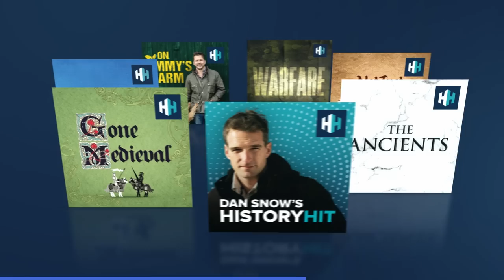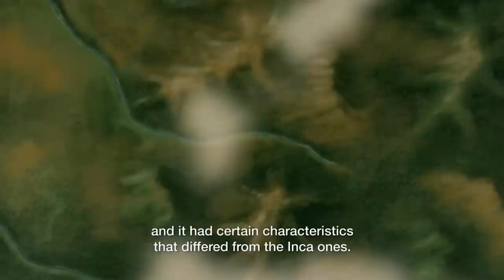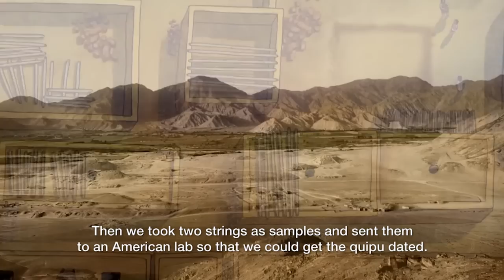Native America's Rich History Of Science And Medicine | 1491: America Before Columbus | Timeline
Early indigenous people in North America were using the number 0 before any other people, had mapped the planets and stars and had their own calendars and writing methods. We also see how the herbs and plants that they used often are utilized in our modern drugs, as in the Yew tree bears components in Tamoxifen for cancer treatment today and the Willow tree has acetylsalicylic acid for aspirin.